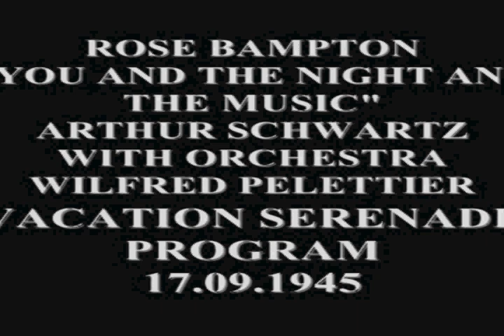ROSE BAMPTON SINGS-YOU AND THE NIGHT AND THE MUSIC-arthur schwartz 1945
orn: September 19, 1918 - Monessen, Pennsylvania, USA
Died: March 23, 2010 - San Francisco, California, USA
The American mezzo-soprano, Blanche Thebom, born to Swedish-American parents, studied singing with Margaret Matzenauer and Edyth Walker in New York.
Blanche Thebom made her concert debut in 1941, with the Metropolitan Opera, as Fricka in December 1941. She made her Met debut in November 1944 at the Philadelphia's Academy of Music as Brangäne in Tristan und Isolde. She was the leading dramatic mezzo-soprano of the Metropolitan Opera for 22 years, created the American premiere performances of Baba the Turk in Igor Stravinsky's The Rake's Progress, the Mother in Strauss' Arabella, and Mére Marie in Francis Poulenc's Dialogues of the Carmelites. In her 22 seasons with the Met (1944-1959, 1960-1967) she appeared in 356 performances, 28 roles, and 27 works.